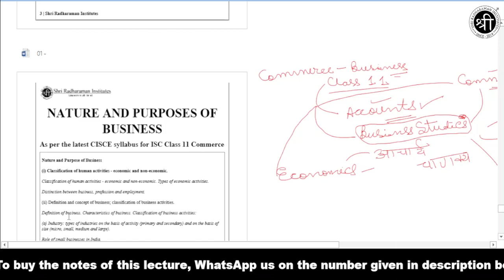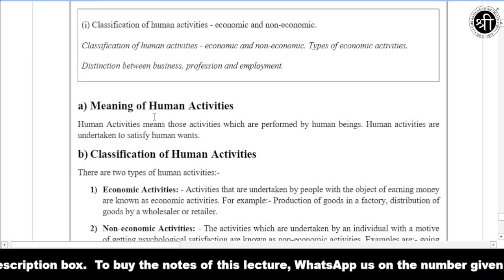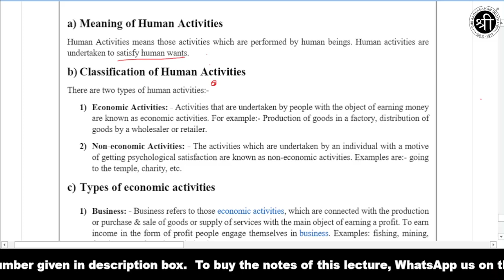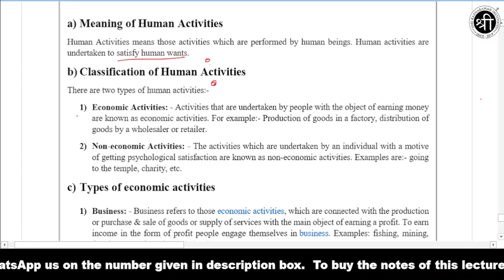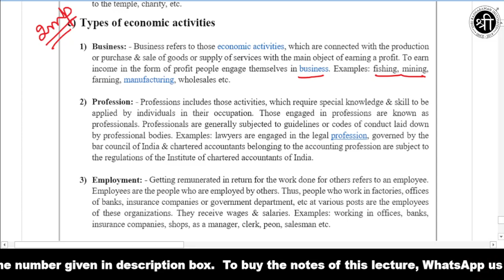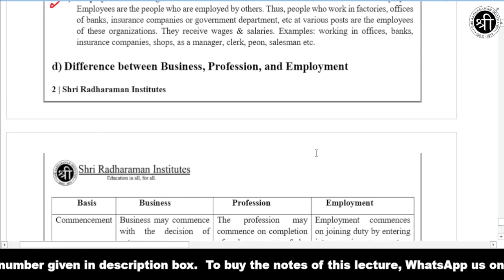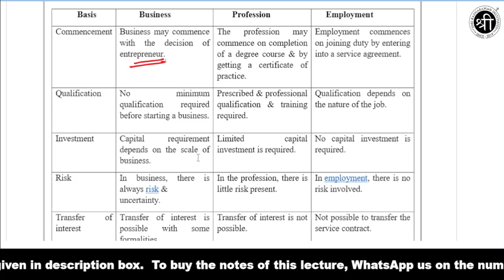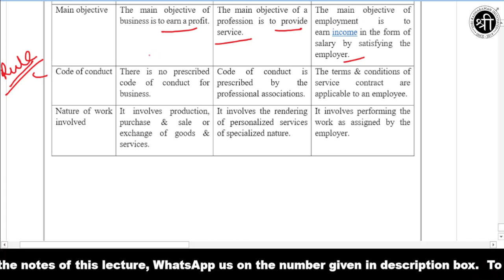02 - NATURE AND PURPOSE OF BUSINESS (PART 1) - ISC COMMERCE CLASS 11 - SRI